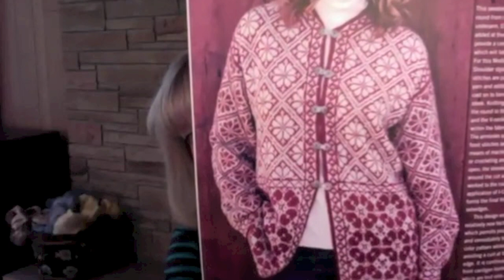Heartland Knits Episodes 177 & 178 - Should Have Bought a Bun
Welcome to new and returning viewers. This is a combination of Heartland Knits episode 177, recorded in November 2017, and Episode 178, recorded January 2018. It contains finished knits from November and December plus my big new knitting project for the New Year. Happy Knitting!

Ravelry: Heartlandknits